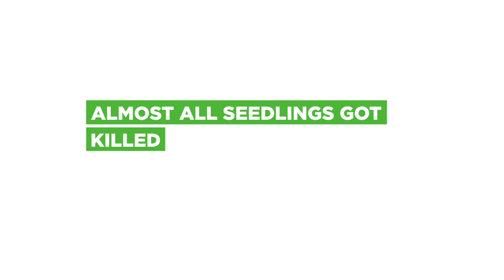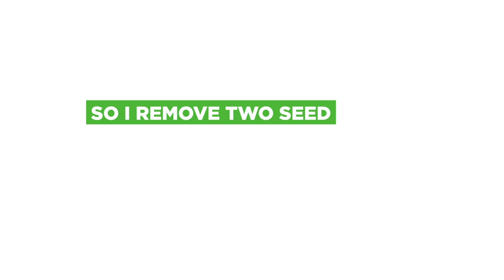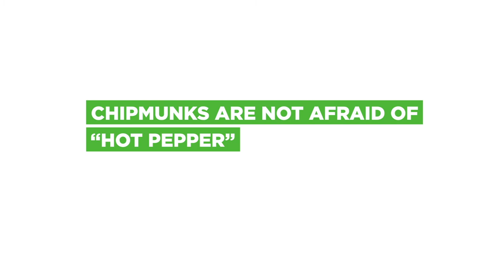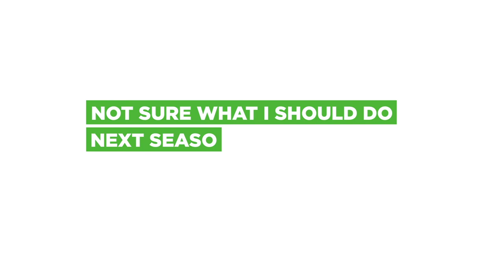5 Chipmunk's Surprising Likes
This season I found out what chipmunks love other than nuts. Also I tested two repellents many people recommended and found out they were purely myths.